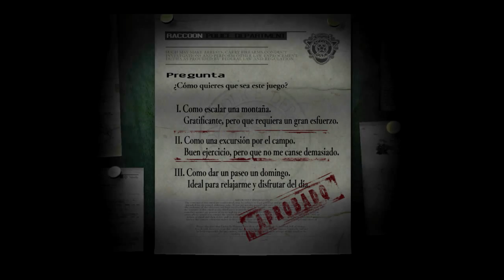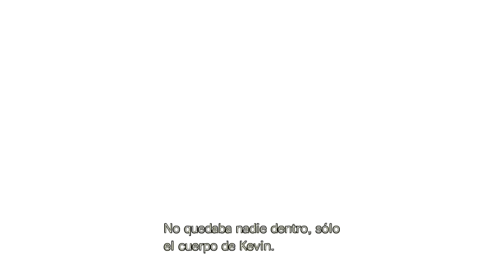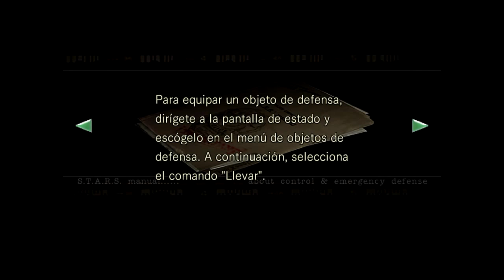Resident Evil HD Remaster (Chris) - Parte 1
No será por falta de remasterizados en esta generación. Ahora nos llega el remake del legendario Resident Evil remasterizado en alta definición. Empezamos este clásico del survival horror con Chris Redfield.

Esta obra de Capcom nos mete en la piel de Chris Redfield y Jill Valentine, miembros del equipo Alfa de las fuerzas especiales S.T.A.R.S. de Racoon City. Todo empieza cuando nuestro grupo pierde contacto con el equipo Bravo, quienes investigaban una serie de atroces crímenes a las afueras de la ciudad. En mitad de la búsqueda, se verán obligados a refugiarse en una mansión cercana donde empezará su peor pesadilla.